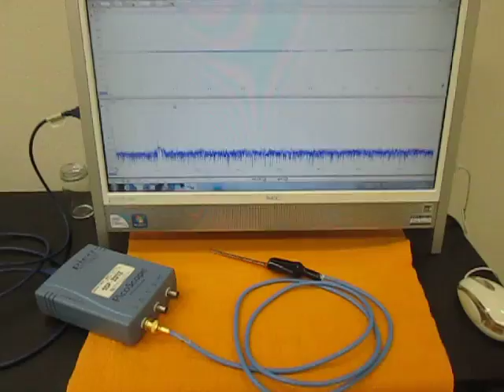超音波テスターの自己診断動画